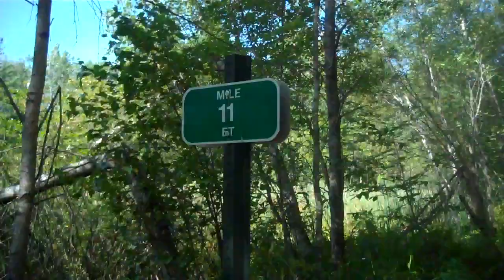Eastern Trail Maine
This is a short video of my ride on my Ace recumbent bike across the Scarborough marsh on the Eastern Rail trail (ET) in Maine. It will someday go from Maine to Florida.